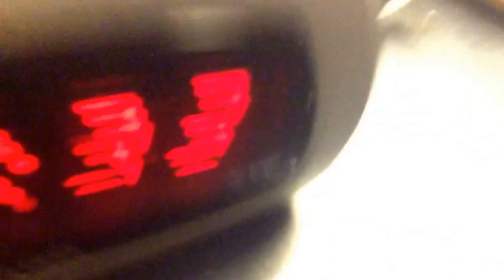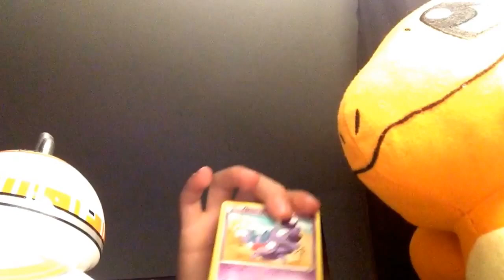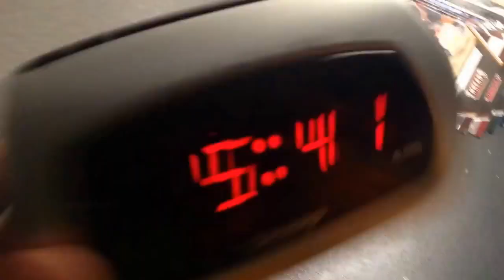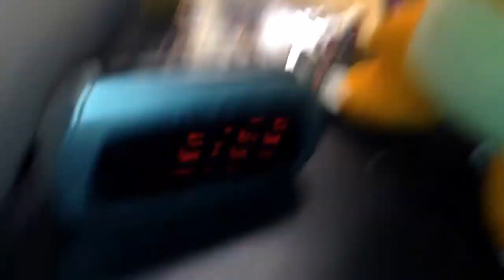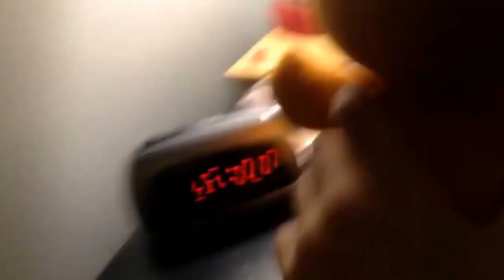Five nights at dinos 2 night 5 (2016 reupload)